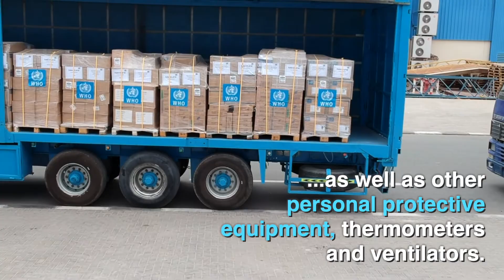First UN solidarity flight departs with COVID-19 medical supplies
The first United Nations “Solidarity Flight” left Addis Ababa, Ethiopia, on April 14, 2020. From there, the aircraft transported vital medical cargo to all countries in Africa, including one million face masks, other personal protective equipment, thermometers and ventilators.